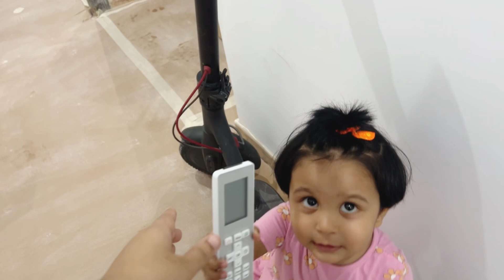নতুন বাসার কাজ কতটুকু শেষ হলো / নতুন বাসার কাজ কবে শেষ হবে